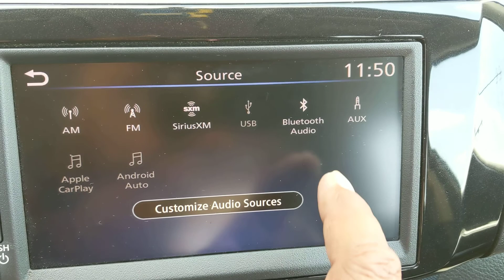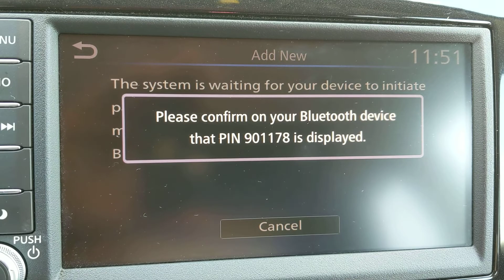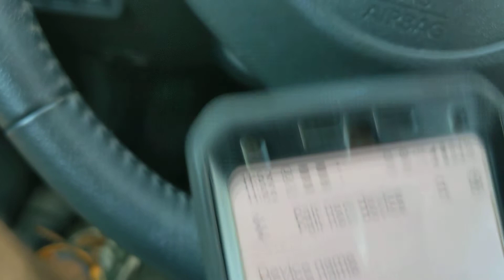como conectar emparejar Via Bluetooth en 2019 Nissan Sentra SV